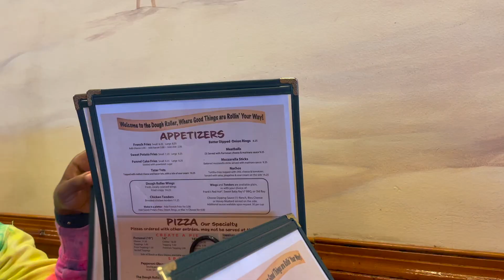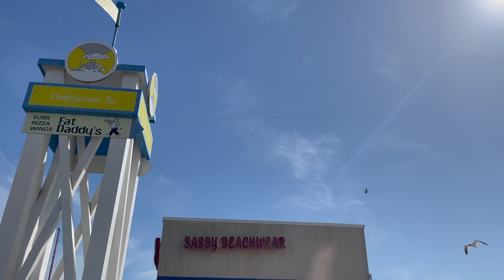Scenes from Ocean City Boardwalk MD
A collection of scenes from my recent visit to Ocean City Boardwalk in Maryland, USA.

Channel Description
CT living 🇺🇸, Island roots 🇯🇲 🇦🇬 . I love to explore and document my travels.

Song Info : Inner light